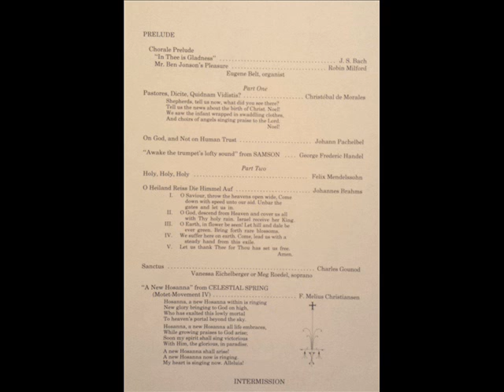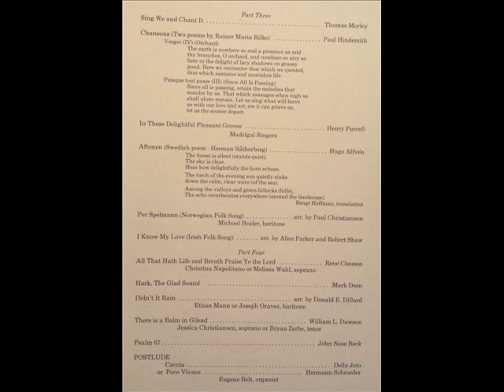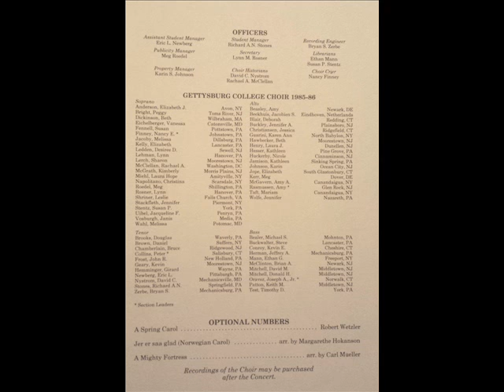There Is a Balm in Gilead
Gettysburg College Choir 1986 Spring Concert "There Is a Balm in Gilead"